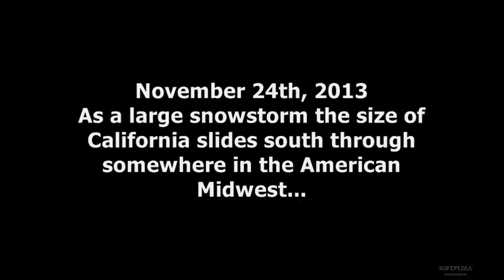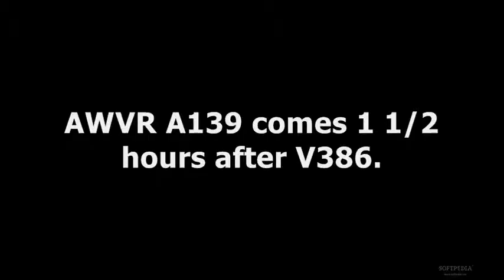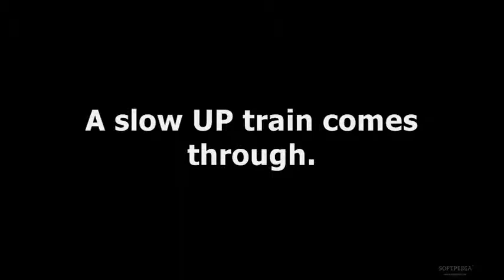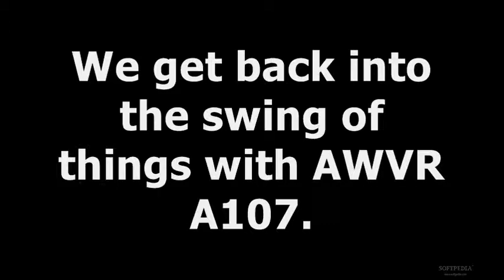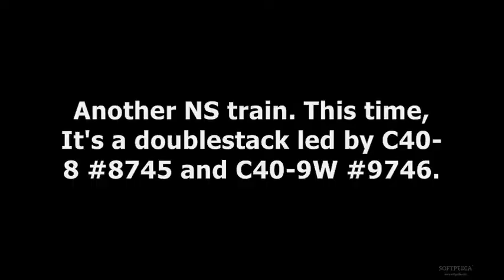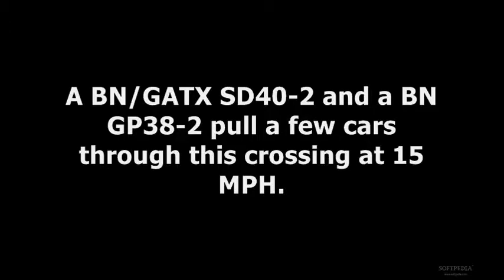Winter Railfanning - Part 1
Here is Part 1 of a 3-part series i am making called: Winter Railfanning.